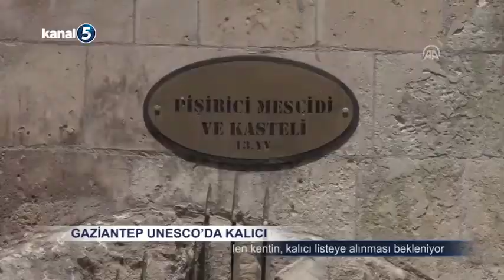Gaziantep UNESCO'da Kalıcı Olmak İstiyor